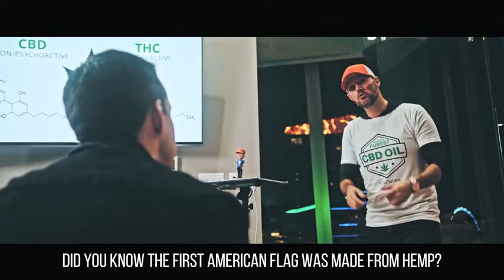Nuthin' But a CBD Thang CBD RAP REMIX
HEMPWORX video with Chris Record, Nuthin But a CBD Thang. Learn more about Hempworx and how to earn six figures residual income in the CBD Industry.